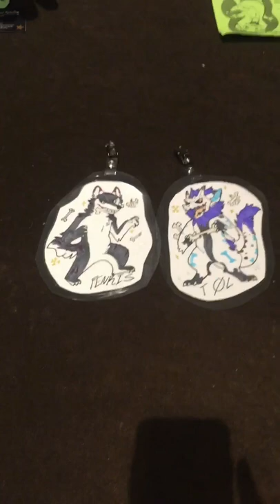SacAnime 2020 (fullsuit first suit time)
Big thanks to my friend for letting me wear their suit! And please don’t harass Anthony if you know who I’m talking about or who he is. I keep it real 24/7 even the bad times, things got better at the convention aside from coming home sick. You can find me at Further Confusion next!

Amazon wishlist